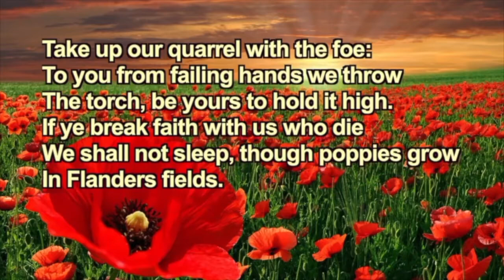Brae 20201102a FlandersFields